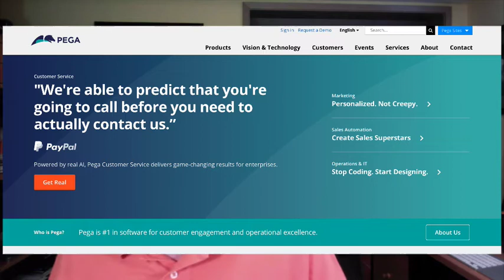Technology Part 2: Amazon Buys Whole Foods!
Amazon vacuums up Whole Foods. Pega World plans AI world domination. The technology steamroller continues to upset the apple cart of business. (What a mixed metaphor!)

But really, what do YOU think about all this? How far should businesses go in using technology to manage customer relationships. And shouldn’t the customer have a say in all this?

Join Steve in a follow-up discussion and learn why technology isn’t a hammer. It’s a shield!